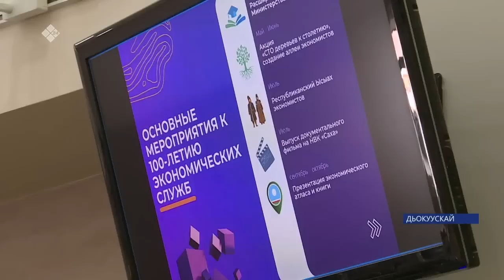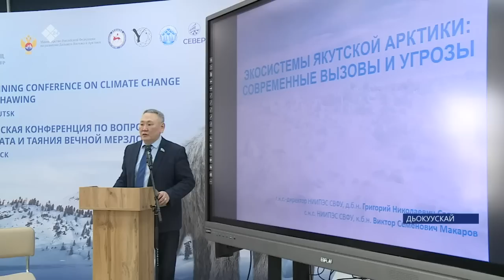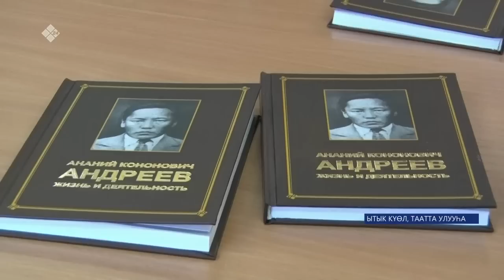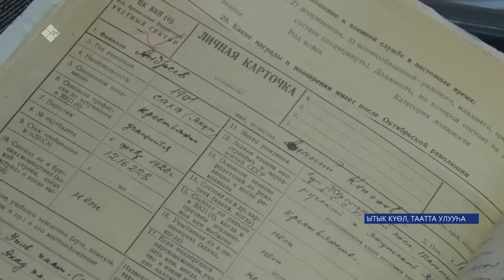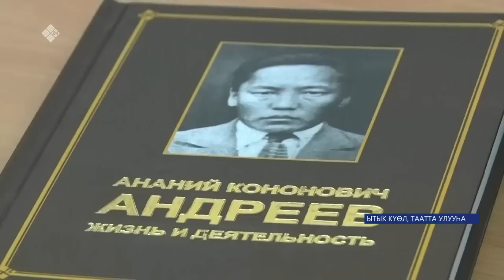«Саха сирэ» информационнай биэрии. Кулун тутар 23 күнэ 13:30